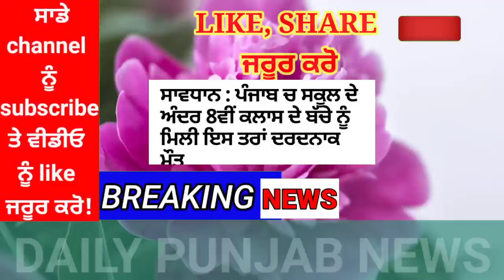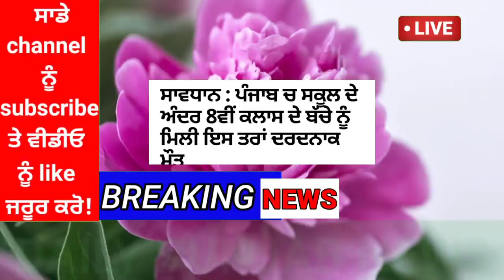PUNJAB SCHOOL NEWS TODAY | SCHOOL CLOSED NEWS 2021| PSEB NEWS TODAY | GOOD NEWS